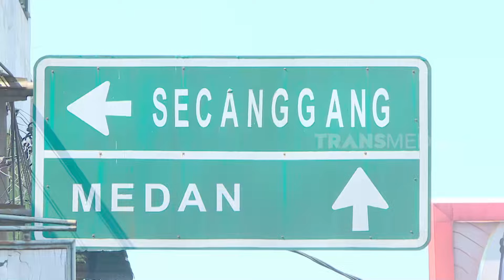Kue Kok Bohong? | JEJAK SI GUNDUL (08/08/24)